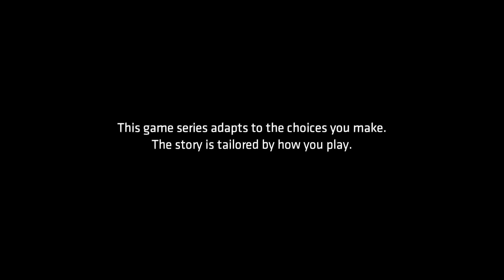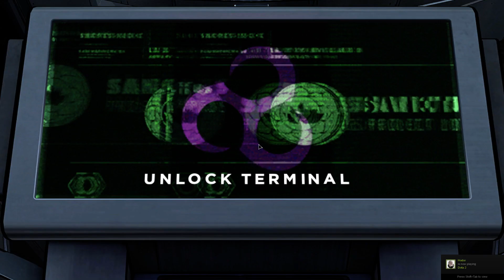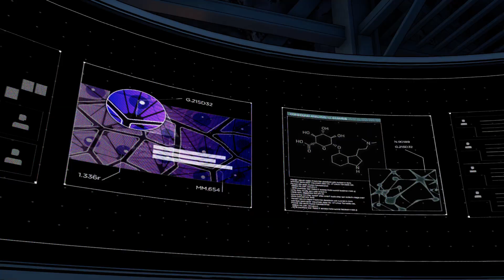Batman The Monster - Episode 4 - Evil Choices - Batman : The Enemy Within PC Gameplay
In Batman the Enemy Within Game we see Bruce / Batman making all evil and bad choices .  Batman punches joker and calls him a liar . Joker looses his trust in batman and goes ahead to help harley quinn . Batman refuses to talk with tiffany and ignored alfred and his health . This is episode 4 of the batman the enemy within where freeze is left at the mercy of waller and bruce is arrogant towards everyone . Joker and Harley Kiss in the Ending .

Hippo Reddy